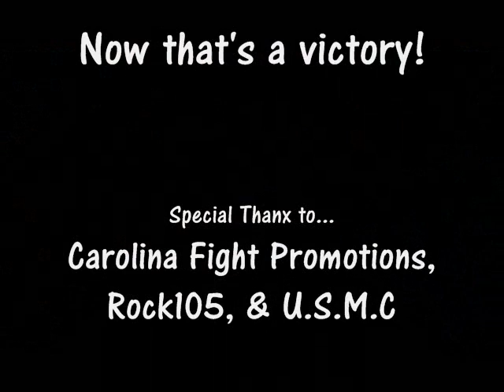CFP Knockout (July 2010)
Amazing knockout from the CFP: Sacred Ground Fight in July 2010.